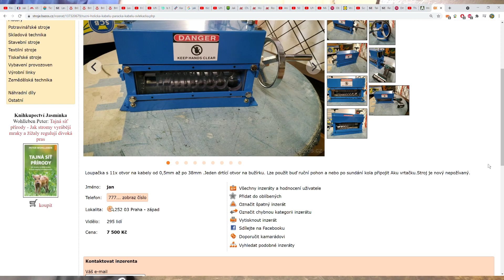Stahovačka / Loupačka / Páračka Mědi Z Kabelů - Stahování Izolace Kabelů - Jak Si Usnadnit Život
✅ Klikni na tlačítko ODEBÍRAT a ikonku zvonečku🔔, která tě upozorní na nová videa. Je to zdarma a mě to hodně pomůže :)
☝️ Pokud se ti moje videa líbí, můžeš mě podpořit.
Za jakoukoliv podporu Děkuji ❤️
Ahoj,
pokud Vás zajímá jen funkční test loupačky kabelů, přeskočte na čas 8:30.

📺 Užijte si sledování tohoto videa
☢ Nové video sleduj každé úterý ☢
📍 Pokud mne chceš kontaktovat, tak napiš do komentářů.
E-mail pro spolupráce:
📌Informace k radám:
Pokud chceš rady ohledně techniky a funkčnosti věcí, kterými se zabývá tento kanál, budu rád, když tvůj problém, budeme řešit v komentářích, aby se k němu mohli vyjádřit i ostatní uživatelé. Často sem chodí lidé z různých řemeslných oborů a to znamená: "Sto lidí, sto názorů." Je však důležité nezapomínat na to, že na YouTube si můžeme povídat o tom, jak by to "asi" mělo být, avšak nic na tomto kanále neberte jako "bernou minci". Pokud máte nějaký problém, nikdy nedoporučuji, aby jste ho řešil jako amatér. Vždy je potřeba najmout si odborníka, který jej posoudí a popřípadě vyřeší na místě. Může tam být mnoho proměnných,
Tato videa neslouží jako návod, ale pouze jako informace jak věci probírané ve videu fungují, nebo by fungovat měli.
© Jdu do dílny - Všechna práva vyhrazena.